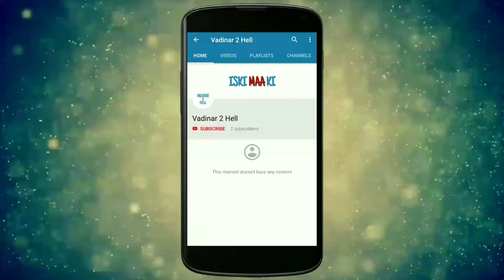When Your Friend Buy A Camera - Vadinar 2 Hell - V2H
Where If U Enjoyed This Video :)

This Video Is Made For Only Camera Lover!

Follow Us Our Artist!